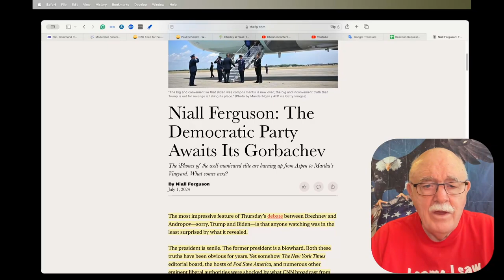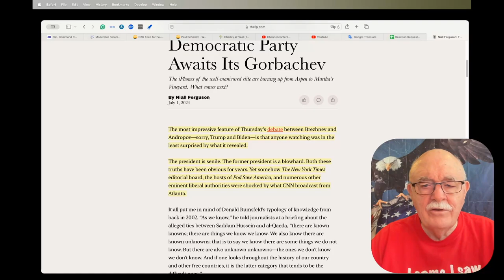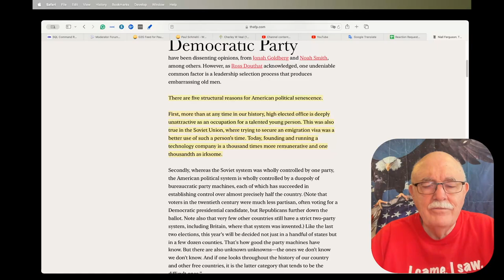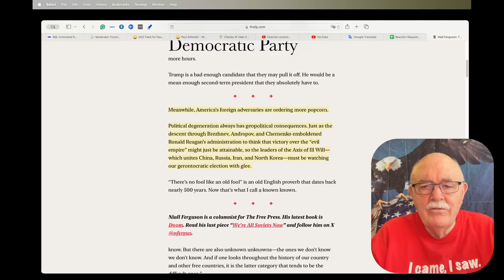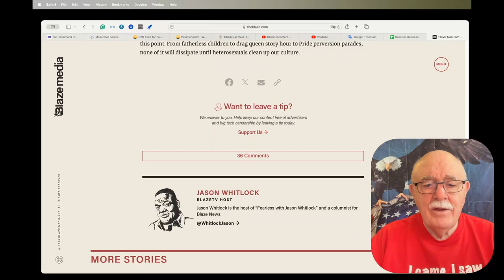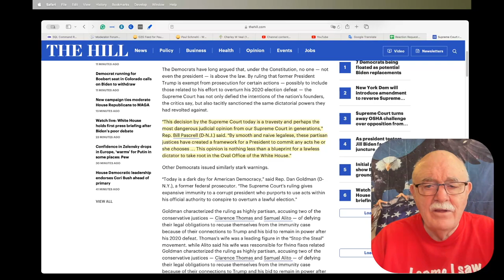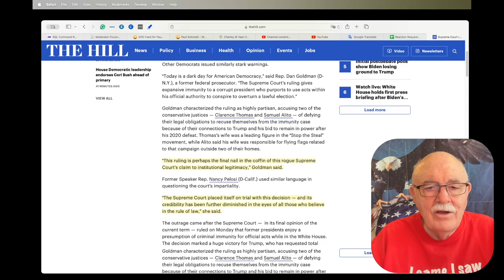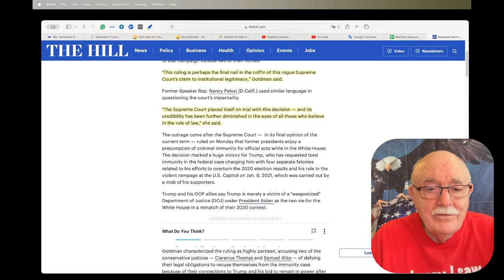Daily News Clips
Niall Ferguson: The Democratic Party Awaits Its Gorbachev

‘Hawk Tuah Girl’ is as repulsive and problematic as Pride parades

Democrats rage at Supreme Court for Trump immunity ruling: ‘a travesty’